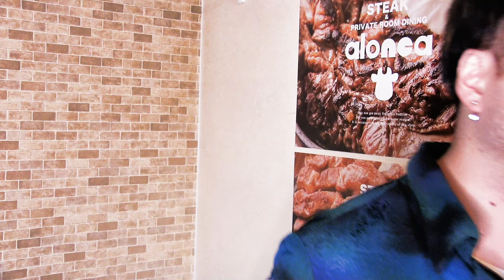【マキシマムザホルモン】爪爪爪【ひとりで歌ってみた】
【サブチャンネル】ノーカットTV
UCOqU74etByYedUwH1xI_vEg

・noteマガジン【５０コインで買える希望　解説編】